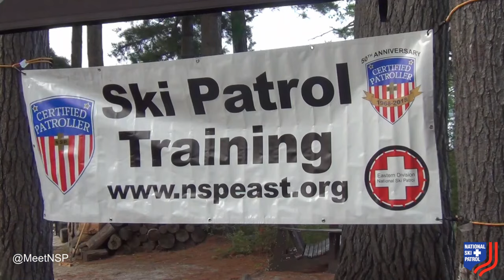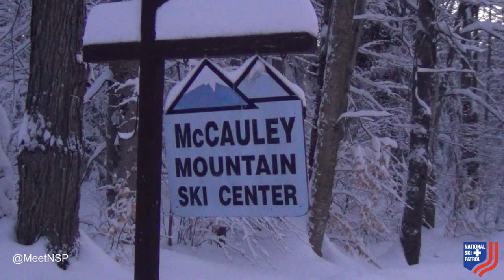Awareness (Post-Production Services Only) - National Ski Patrol Season Wrap